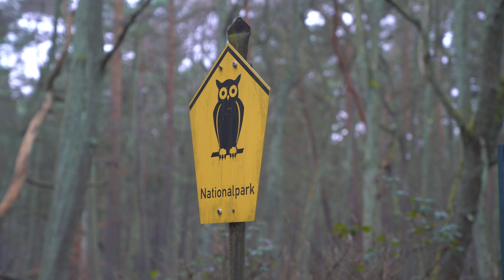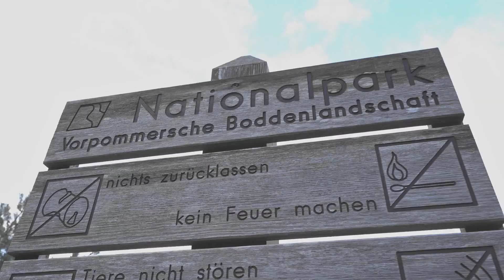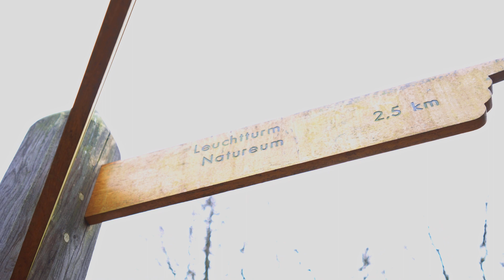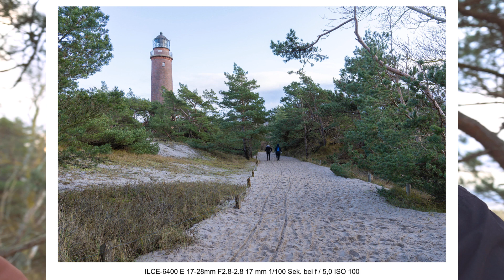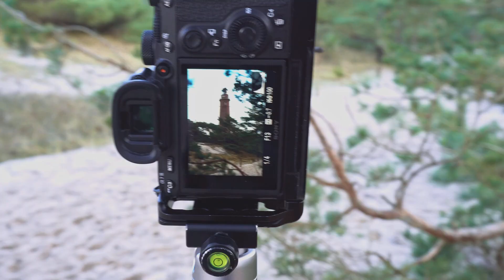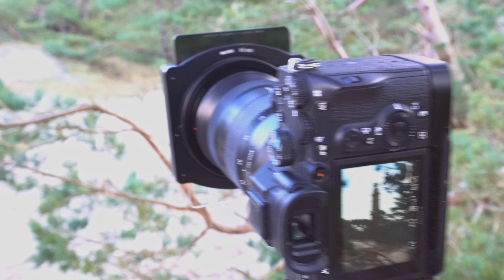Schalte ab und fahr zum Leuchtturm! | Fotografieren an d. Ostsee für Fotografen | Darßer Leuchtfeuer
Endlich mal wieder eine kleine Fototour. Entspannen, Zeit mit der Familie verbringen. Ideal ist da eine kleine Tour zum Darßer Leuchtfeuer.

Was nutze ich eigentlich beim fotografieren? Ein basic Setup für den "Otto-Normal-Verbraucher" reicht da völlig aus um schöne Landschaftsfotos zu machen.

Kamera und Schnitt: Maik Herfurth
Regie und Produktion: Maik Herfurth

Equipment zum Filmen🎥 und Fotografieren 📷

*SONY Alpha 6000 ➡️
*SONY G-Master 24-70mm ➡️
*SAMYANG 12 mm ➡️
*Zhiyun Smooth Q3 ➡️
*Tonbux 4K Action Cam ➡️
*Cokin Verlaufsfilter ➡️
*XTREME Kameratasche ➡️
*Fernauslöser Pixel TW ➡️
*Blitz Yongnuo ➡️
*Round Flash Diffuser ➡️
*Stativ Heoysn Fotostativ ➡️
*Haida Nano Pro ➡️

Dein Maik